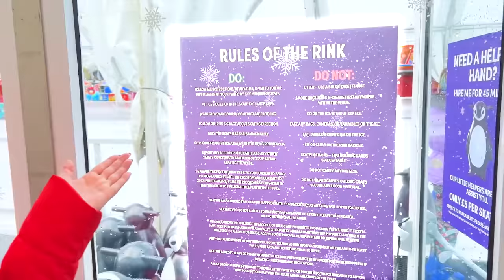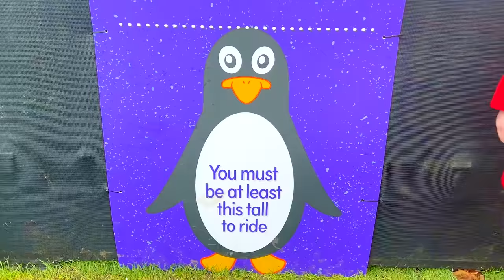Ruby and Bonnie visit the Ice Rink with family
Ruby and Bonnie visit the Ice Rink to learn to Ice Skate at The North Pole, Cambridge. :) This RubyandBonnie video at the ice rink family video is great fun for kids to enjoy and to see what it's like to go ice skating.